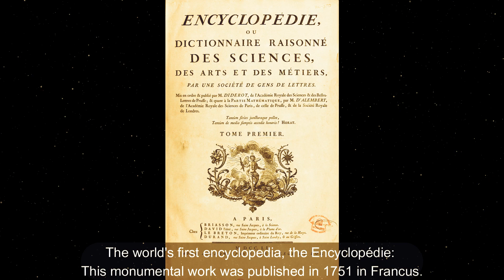“Pioneers of Progress: Unveiling the Firsts in History”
"Embark on a thrilling journey with us as we traverse the annals of history, honoring the pioneers who dared to defy the status quo. From the moment Tony Jannus took to the skies in 1914, marking the advent of commercial flight, to the magical day in 1928 when the world witnessed its first television show, we’ll delve into these monumental milestones that have indelibly shaped our existence.

We’ll explore the intellectual revolution sparked by the creation of the first encyclopedia in France in 1751, a testament to the insatiable human thirst for knowledge. We’ll marvel at the ingenuity behind the first alarm clock, crafted in Germany in the 15th century, a device that has since become an indispensable part of our daily lives.

And who could forget the birth of the first superhero, Superman, in 1938? A symbol of hope and justice, his creation marked a new era in storytelling and popular culture.

So, come along on this exciting exploration of historical firsts that have defined our world. Don’t miss out!"